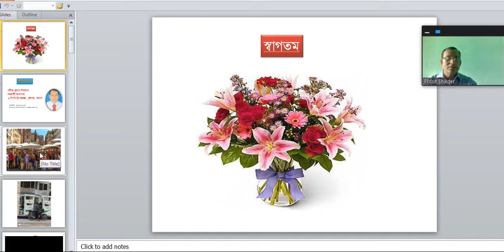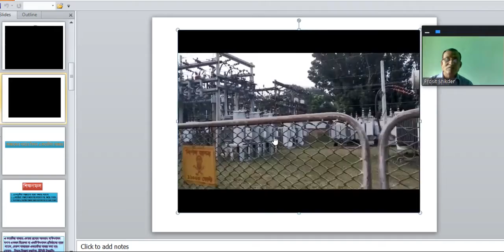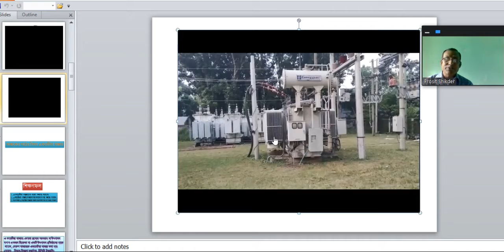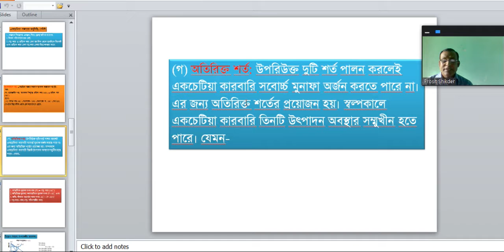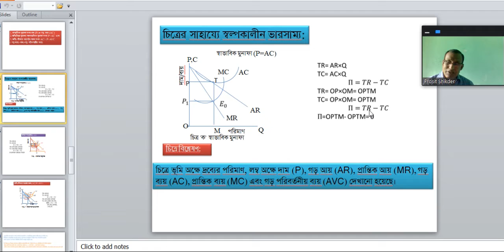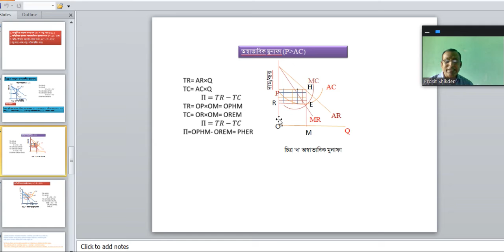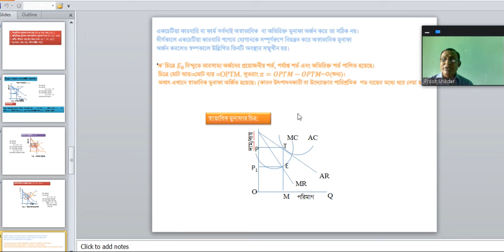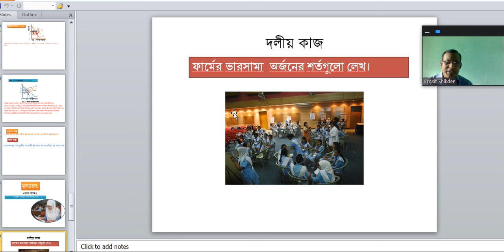অর্থনীতি ১ম পত্র, চতুর্থ অধ্যায়, একচেটিয়া বাজার